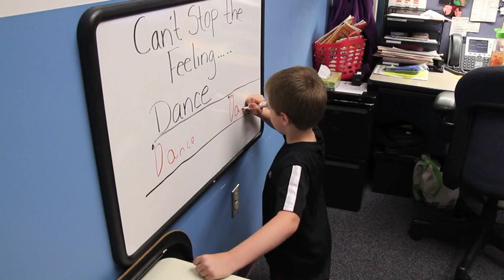Can't stop the feeling! Rehab at Dayton Children's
Get ready to smile by watching this fun video featuring a bunch of our rehab patients dancing to "can't stop the feeling!"